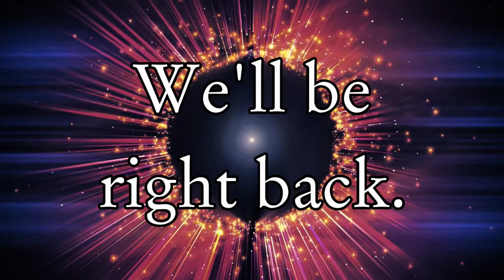Six-Year-Old & Father Play Dark Souls 3 — Part 12 (Demon Princes)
There may only be one boss that we fight in this video, but Evangeline, aka T1StoneforgeMystic, explore the entire Ringed City up to the doorsteps of the final three bosses of the game: Halflight, Spear of the Church; Slave Knight Gael; and Darkeater Midir. That means that we also fend off NPC invasions: Seeker of the Spurned and Silver Knight Ledo in particular. (We encountered Moaning Knight, but I forgot to have us go back and fight the poor knight.)

As for the boss that we do fight, Demon Prince (and Demon in Pain and Demon from Below) was a close one. Take a look at that first attempt! It'll really keep you on the edge of your seat,  I promise. All of this is being done while she's only a six-year-old.

As with our previous playthroughs of DS1 and DS2, she and I will continue to not level up our HP throughout our time in Lothric. Sorry, CJ.

Chapters / Boss Fights
0:00 Introduction
9:05 Summoning is for scrubs, amirite?
9:25 Demon in Pain & Demon from Below
14:55 Demon Prince
20:49 Getting carried away
31:11 Bad Company (Judicator #1)
39:18 Lapp 2
43:02 Funny pose
44:32 Ghostwalk
47:30 Seeker of the Spurned
55:15 Thank you, Dark Souls
1:01:06 Seeker of the Spurned rematch
1:04:06 Obligatory FromSoftware swamp #3
1:08:47 Silver Knight Ledo
1:31:23 Dark Souls physics
1:32:46 More swamp shenanigans (Judicator #2)
1:43:56 A typical FromSoftware secret area
1:46:49 In a Silent Way (Judicator #3)
1:49:40 Stone Free
1:51:05 Final Lapp
1:57:05 Obligatory FromSoftware dragon on a bridge
2:01:28 It Was Me, [SPOILERS]!
2:04:34 Moaning Knight vs. Joestar Family Secret Technique
2:09:59 Darkeater Midir, EZ Mode
2:20:17 Photo shoot / Praise the Sun

My favorite moment comes at 1:41:38.

The jankiest justifiable hitbox that I've ever seen happens at 2:08:04.

Thanks to our patrons:
LinkXNess
Mason Smith
Spidizzler